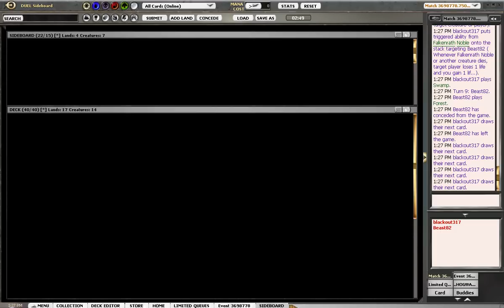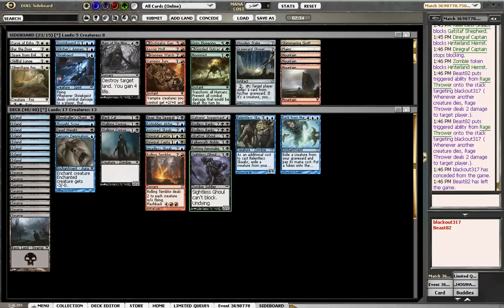Draft 12- Inn/Inn/Dka round 1 match magic the gathering mtg mtgo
Here is round 1 the enitre match of a magic the gathering innistrad and dark ascension draft.  Trying to get there.  Tune in and find out what happens.